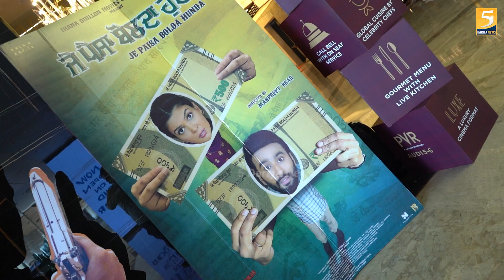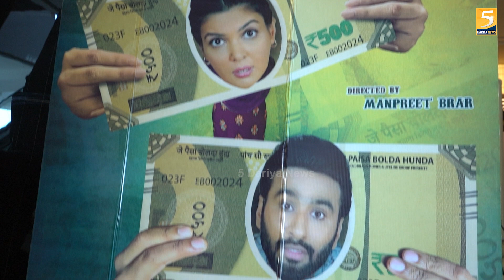JePaisaBoldaHunda Movie Premiere | Movie Review | Public Review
Je Paisa Bolda Hunda Movie In Cinemas Now!!!